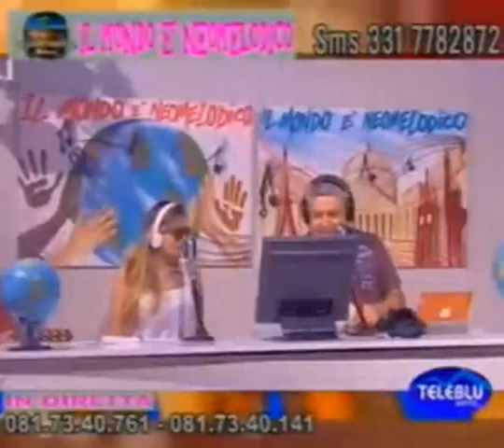IL MONDO È NEOMELODICO 2